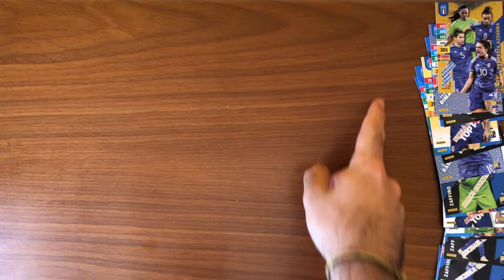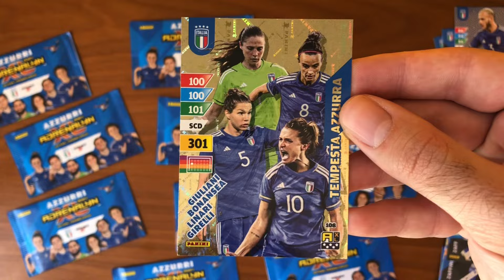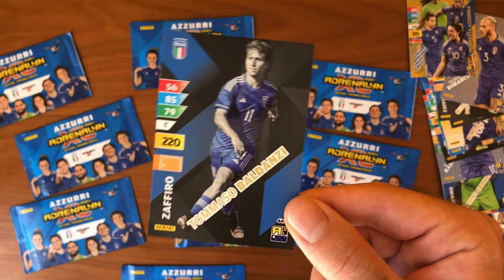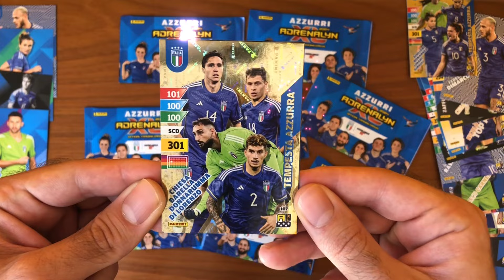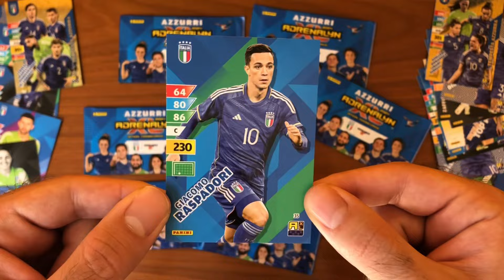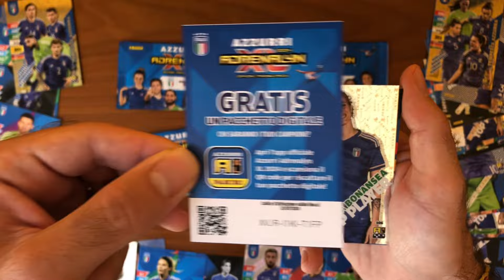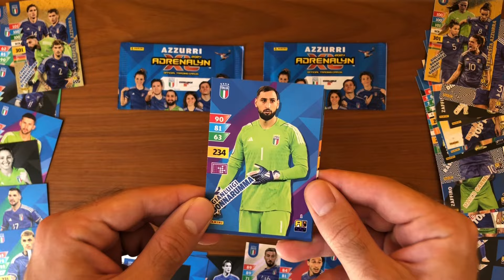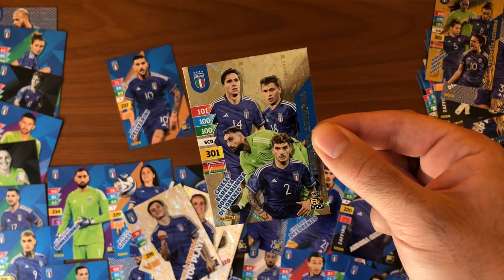🔵AZZURRI🔵 ADRENALYN XL 2024! @PaniniItalia @esselunga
Mi trovate anche su Instagram con news, aggiornamenti, meme, giochi e soprattutto sondaggi dove voi siete i protagonisti!